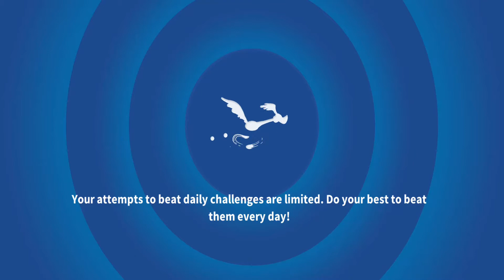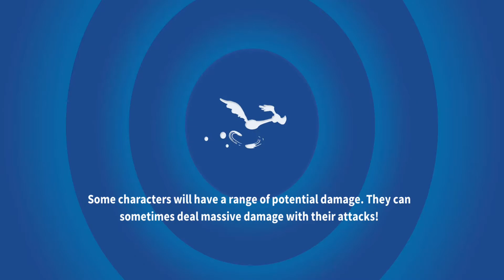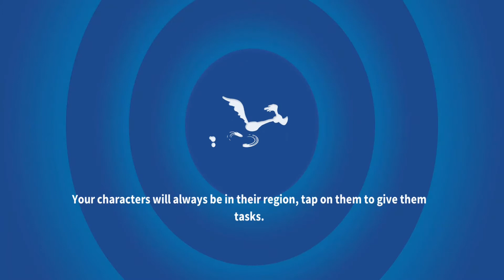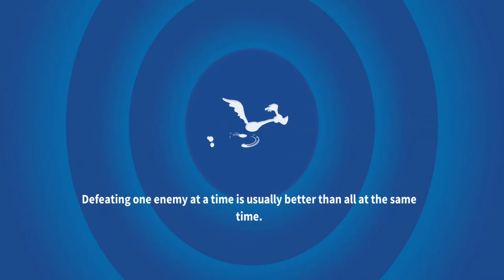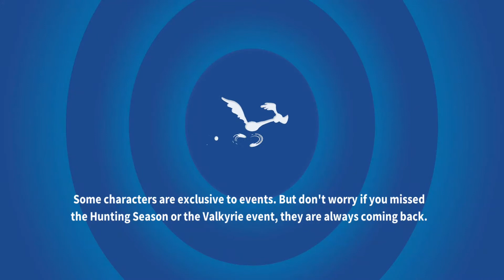Looney Tunes World of Mayhem: Gameplay Walkthrough Part 2 - Campaign 2-5 (iOS, Android)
Description: Join Bugs Bunny, Daffy Duck, Marvin The Martian, and all the classic toons to build the greatest Toon Team in Looney Tunes™ World of Mayhem!

Get a RARE Showbiz Bugs when you download the game and complete the tutorial! Please allow 48 hours after completing the tutorial to receive the Showbiz Bugs.

FEATURES

ACTION RPG

STRATEGY GAME

WORLD BUILDER

- Build your Looney Tunes™ town

- Earn resources by assigning your toons tasks to complete

- Collect iconic cartoon landmarks

PVP ARENA

- “Of course, you realize, this means war.”

- Competitive events where you can steal crates and materials from other players

- Defend against other players or go on the offense and earn stars

- Form alliances to complete events

Become the maestro of mayhem in Looney Tunes™ World of Mayhem!